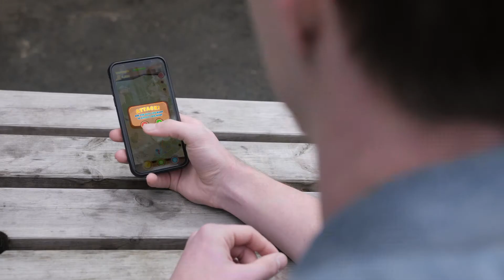Planet Ants - the new Mobile Game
"Planet Ants" will be a unique augmented reality mobile game for Android and iOS that transforms the player into a whole ant colony – building a nest infrastructure, collecting food and other resources , expanding territory, developing an army and preparing strategies, building an alliance and attack and defend against rival players.